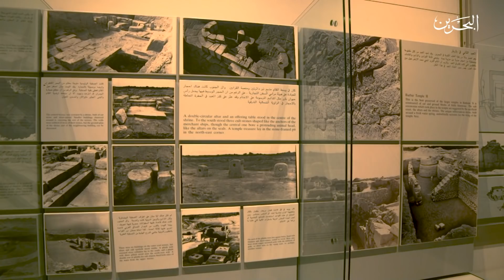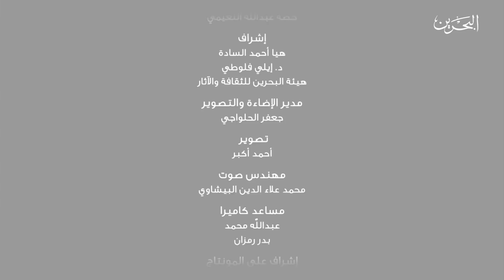التاريخ الشفهي| ح7